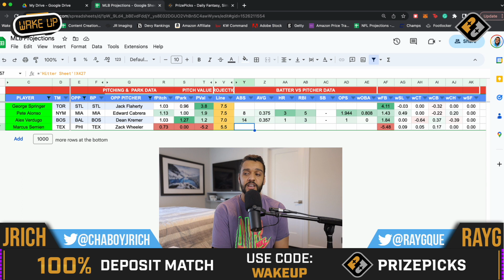BEST MLB Player Props Bets 04/01/23 on PRIZEPICKS | MLB Props Best Bets & DFS Picks Today